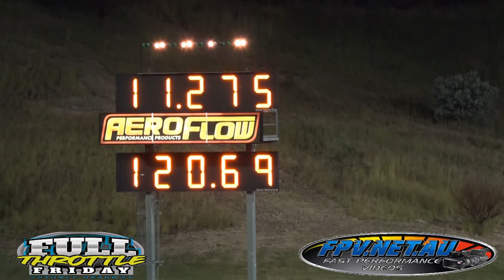STRETR 11 SEC SUPER STREET COMMODORE SYDNEY DRAGWAY 19.2.2016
STRETR 11 SEC SUPER STREET COMMODORE SYDNEY DRAGWAY 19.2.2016. CONSISTENCY IS THE KEY TO BRACKET RACING AND MICKS COMMODORE RUNS LOW 11'S BACK TO BACK. MORE VIDEOS TO COME